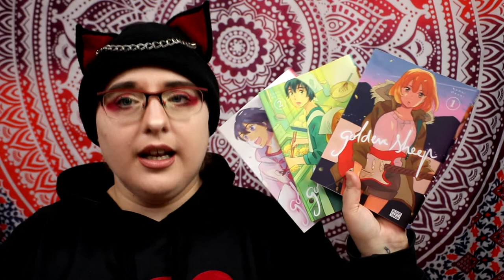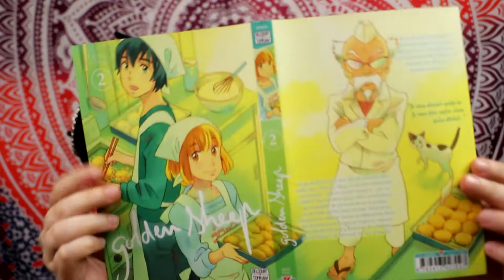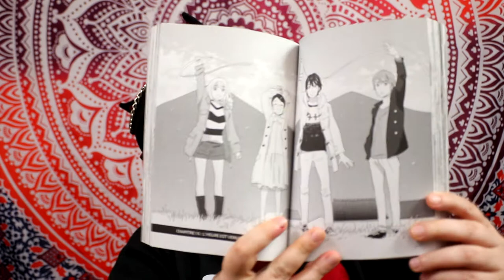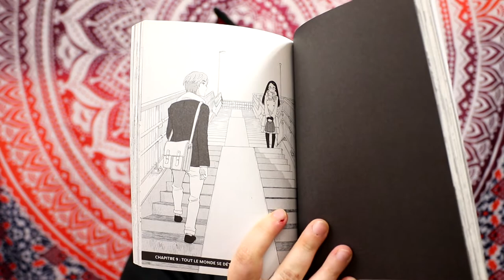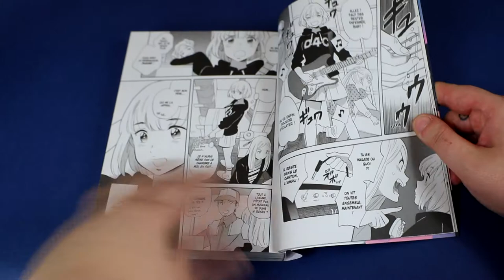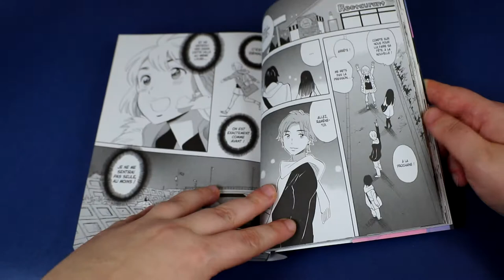[critique manga] golden sheep (delcourt/tonkam)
Résumé :
Selon la légende « si vous écrivez un souhait, que vous l’enterrez sous la Tour des Moutons et que vous le déterrez au bout de 7 ans et 7 mois, votre souhait se réalisera... » Tsugu Miikura, revient dans sa ville natale et retrouve ses amis d’enfance avec lesquels elle avait enterré une capsule témoin à l’école primaire. Elle découvre alors que les liens d’amitié qu’elle pensait indestructibles se sont fissurés petit à petit